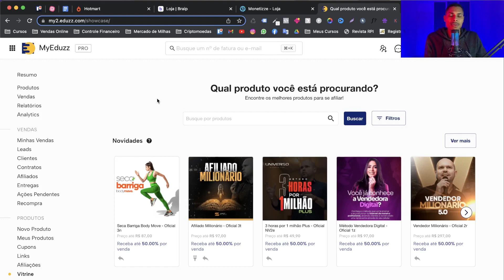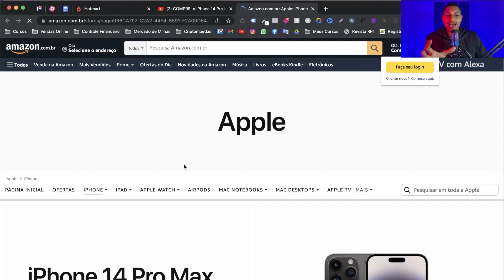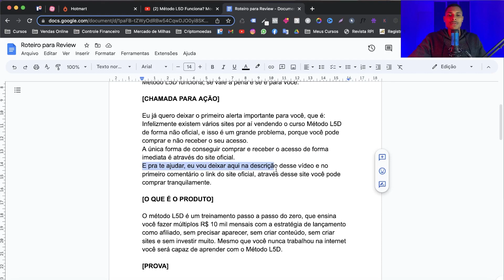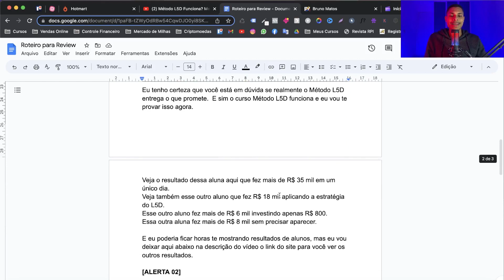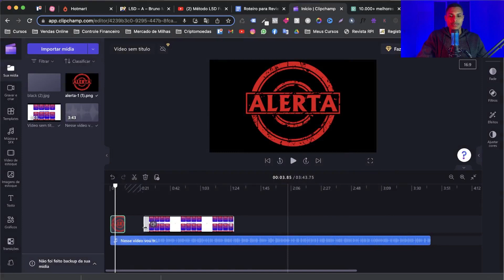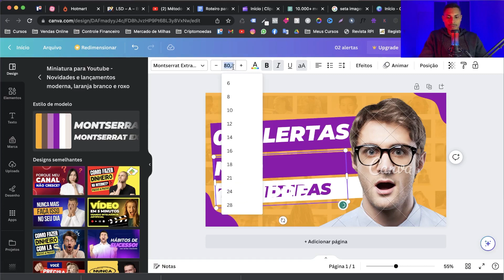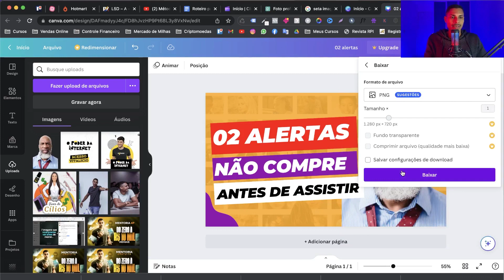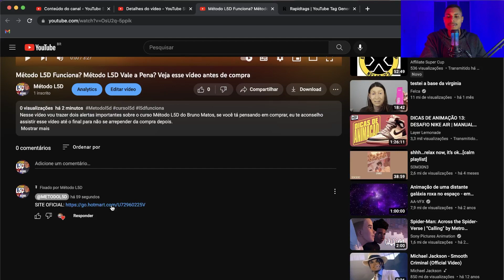NA PRÁTICA APRENDA COMO FAZER A PRIMEIRA VENDA COMO AFILIADO SEM INVESTIR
Passo a passo prático de como fazer a primeira venda como afiliado sem precisar investir.